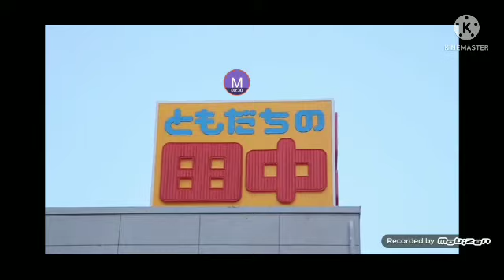JP Logos 7